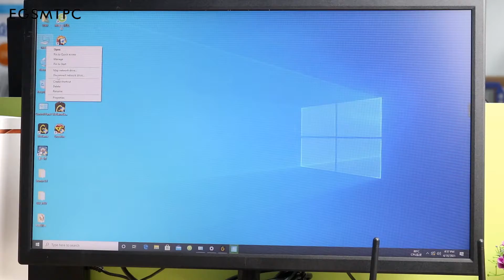EGSMTPC A2 4800H Amd Ryzen Mini Gaming PC Gaming Demo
A2-4800H is a very good gaming computer.